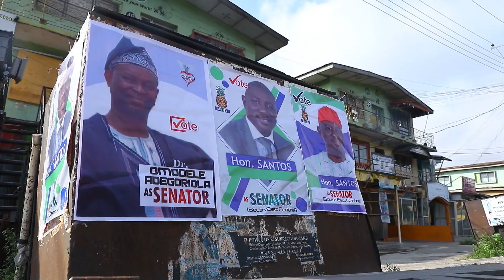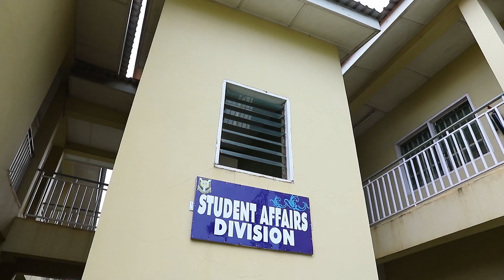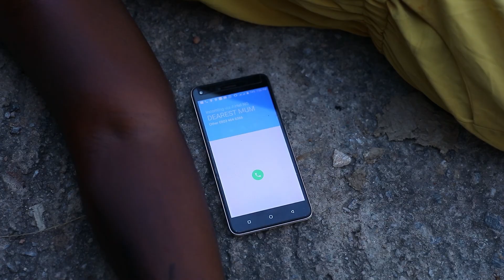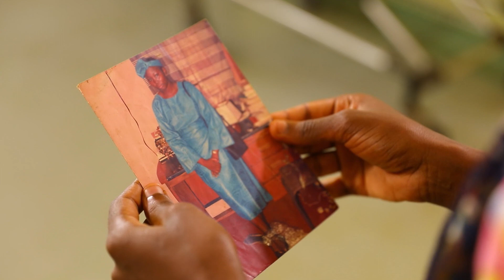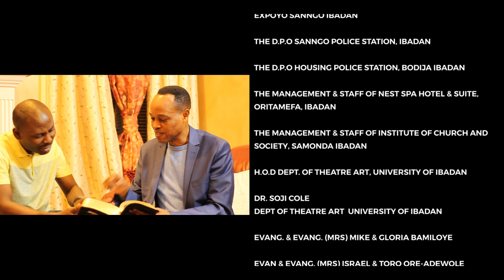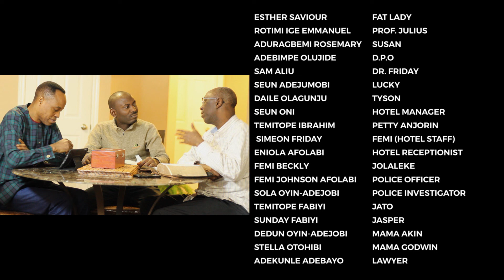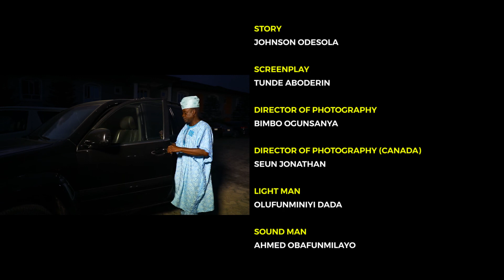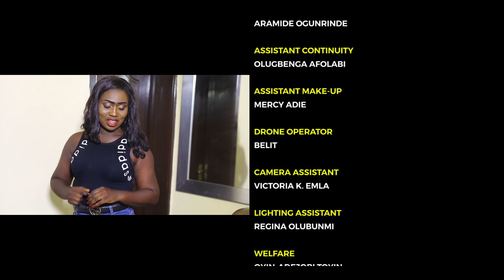Riddles Of Hope - a Johnson Odesola Film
Every man's conception is a riddle. No matter the life you live, the hidden glory shall be unfold.
Our God is greater than the greatest and full of riddles.
The situation may be ridiculous but the Lord Jesus can do the miraculous.